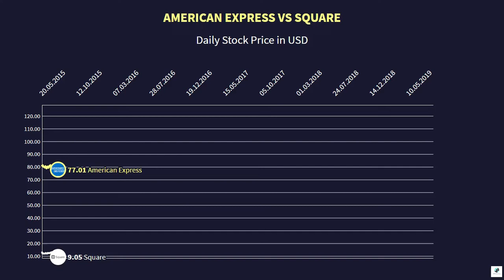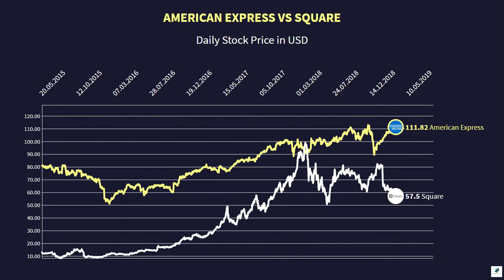American express VS Square Stock Price (2015-2020)